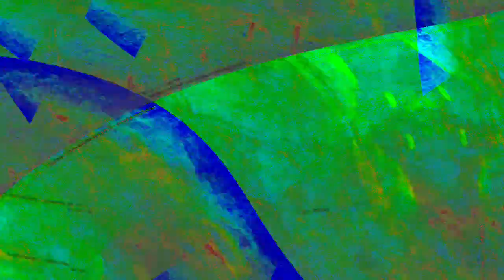[EPILEPSY WARNING] Movie 23 12 31 18h03m22s